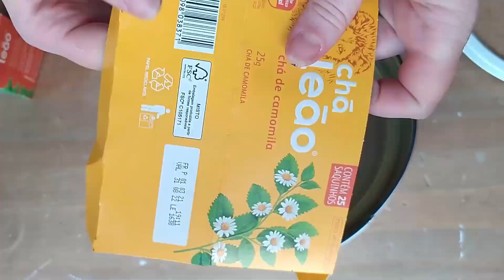IDEIAS COM LATAS -LATAS DECORADAS - DECORE COM LATAS reciclagem artesanato decoração Gisele Souza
Estilo boho
Estilo farm house
Decoração Boho
Oi meus amores, hoje trago ideias para transformar latas, espero que gostem, beijoos!!

Ideias com latas
DIY latas
latas
latas decoradas
Artesanato com latas
Artesanato
Reciclando materiais
Reciclagem
DIY
DIY decoração

Um pouco sobre mim:

Gisele Souza
Cotia - SP
Arquiteta e Urbanista
Entusiasta do DIY e das artes!

Editor de vídeo atual: Filmora

deixe seu amor nesse vídeo!